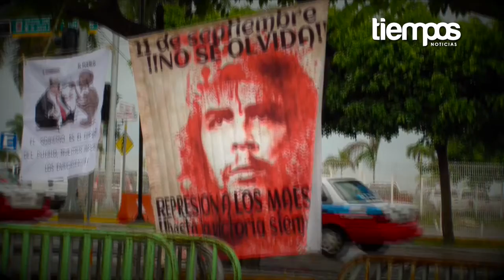Resumen Informativo 12/Septiembre/2014